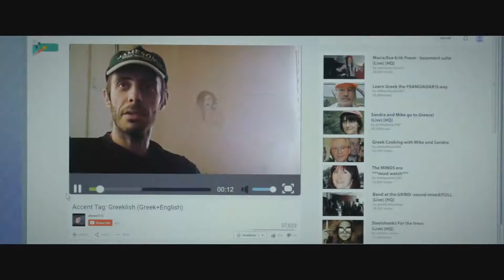PHIL Official Trailer 2019 Greg Kinnear, Taylor Schilling Movie